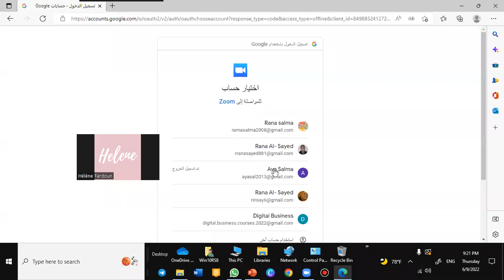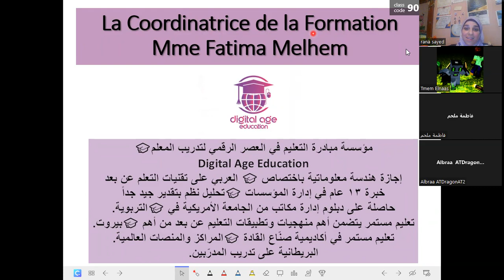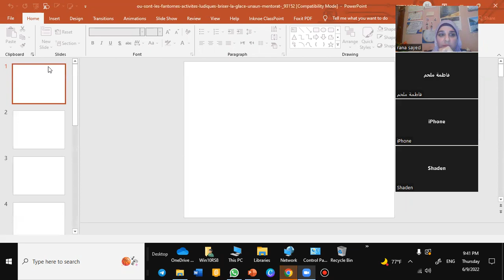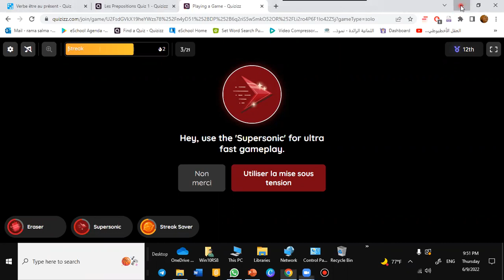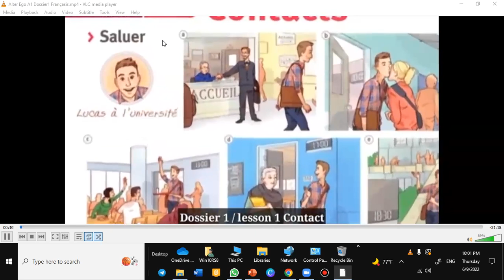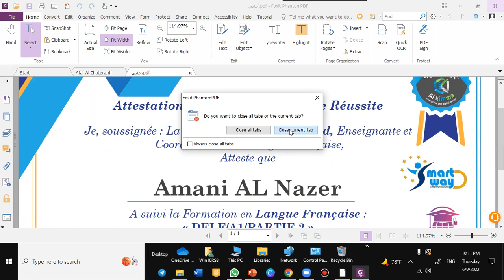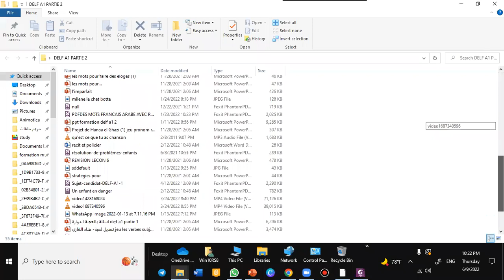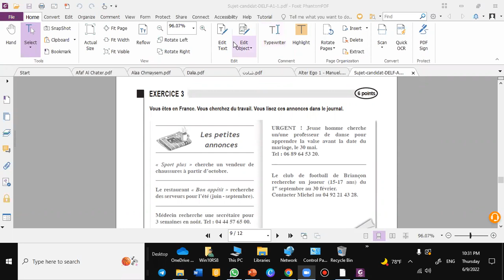الجلسة المجانية التمهيدية الأولى لدورة اللغة الفرنسية#delf A1 المستوى الأول الجزئين الأول والثالث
لجلسة المجانية التمهيدية الأولى لدورة اللغة الفرنسية#delf A1 المستوى الأول الجزئين الأول والثالث